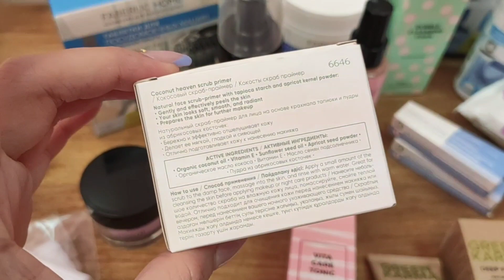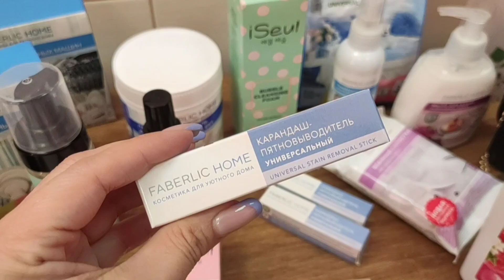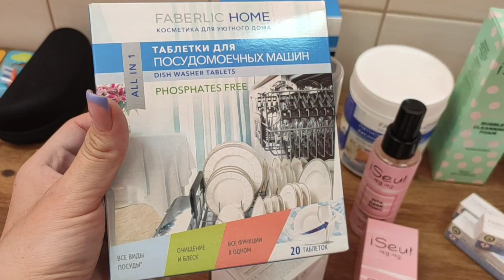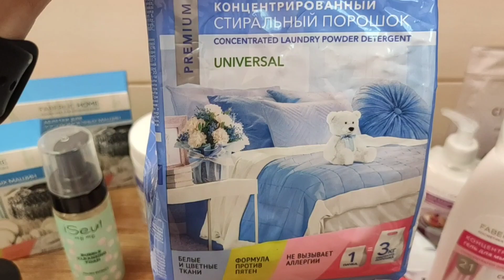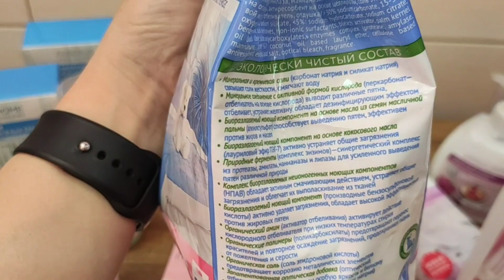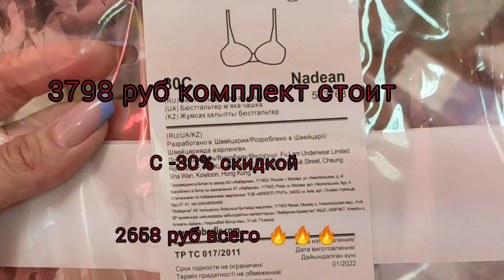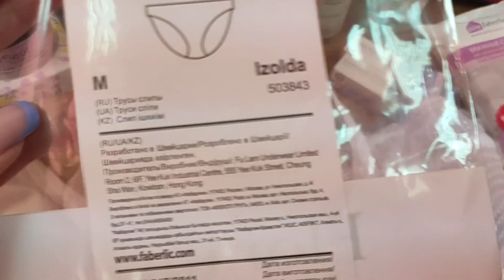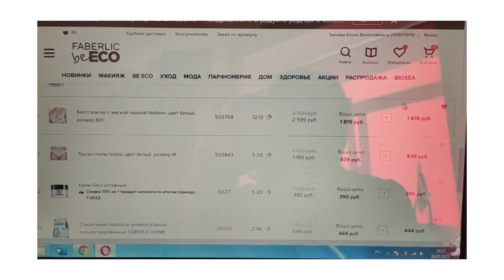нижнее бельё👙 florange оставляем!!! крутой комплект 🔥🔥и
Каталог 8 действует до 5 июня , полистать можно за чашечкой чая или кофе ☕ прямо в телефоне